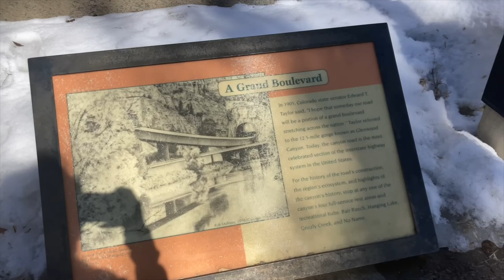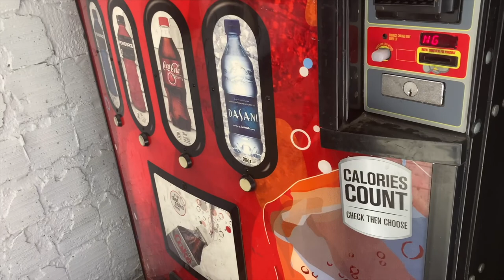RV Roadtrip vlog! Day 4! Our acceleration stopped working, while we were going down the road!!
I hope you are enjoying watching the adventures of this crazy family!